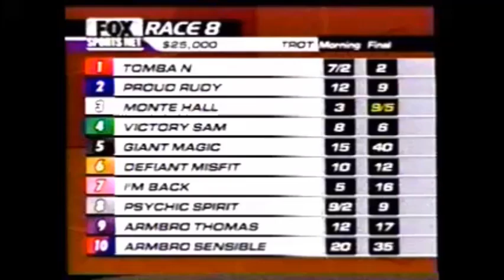2002 Meadowlands DEFIANT MISFIT John Campbell Open Trot $25,000